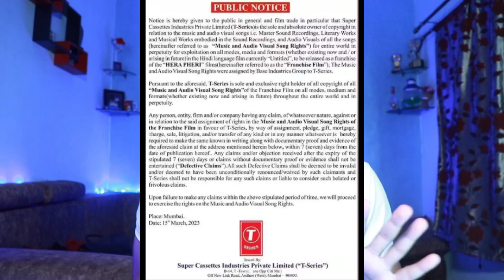Hera Pheri 3 in Trouble Because T series has its Music and Audio Copyrights!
The team behind the upcoming film Hera Pheri 4, starring Akshay Kumar, Suniel Shetty, and Paresh Rawal, has been accused of not obtaining permission from T-Series for the music and audio visual song rights. Although reports have been circulating about the film, including rumors of Kartik Aaryan joining the cast, T-Series has sent a notice claiming all audio and visual rights for every song in the Hera Pheri franchise. The film is currently in production under the direction of Farhad Samji and may feature Sanjay Dutt as the villain. However, no official confirmation has been made by the film's makers about the cast or director.

CHAPTERS:

00:00 T series official notice to Hera Pheri 3 team
00:34 all the drama around Hera Pheri 3 till now
01:34 T series previous controversies like these
02:01 will Hera Pheri 3 get Postponed?

Hera Pheri 4 makers face legal notice from T-Series
Akshay Kumar starrer Hera Pheri 4 in trouble before completion of shoot
Hera Pheri 4 faces roadblock due to music and audio visual rights
T-Series claims exclusive rights for Hera Pheri franchise music and audio visual songs
T-Series sends notice to Hera Pheri 4 makers
Akshay Kumar, Suniel Shetty, and Paresh Rawal starrer Hera Pheri 4 in legal tussle
Hera Pheri 4 accused of not taking permission for music and audio visual rights
T-Series asserts ownership over Hera Pheri franchise music and audio visual songs